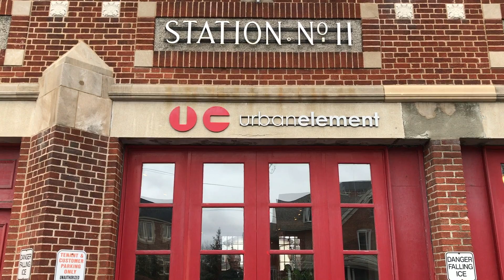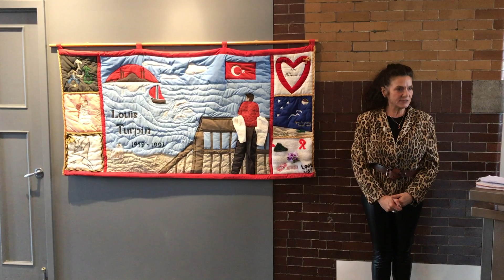Ottawa's Taste for Life benefit marks 20 years supporting individuals living with HIV/AIDS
A Taste for Life will see 36 participating restaurants in the region donate 25 per cent of their dinner sales to  support to two local HIV/AIDS-related charities, on Wednesday, April 25, 2018.